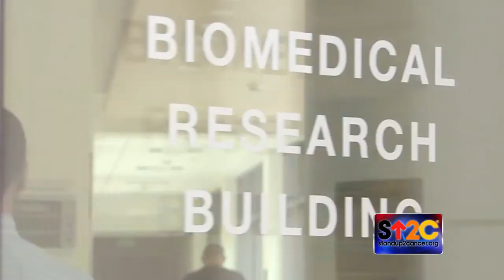Stand Up 2 Cancer 2014 Dave Cochran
Stand Up 2 Cancer 2014 with Dave Cochran